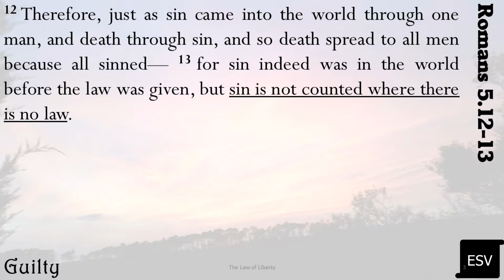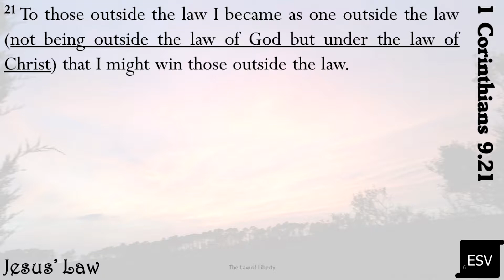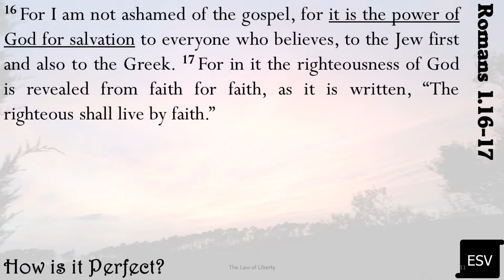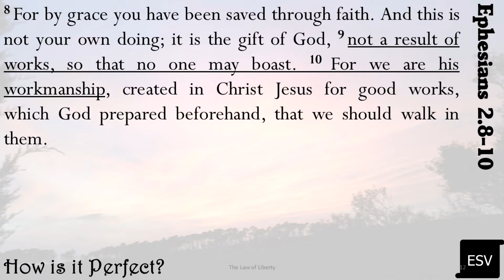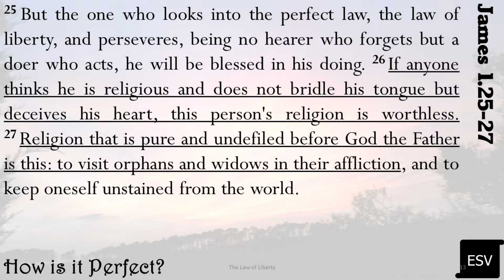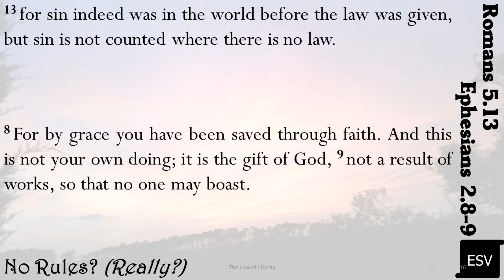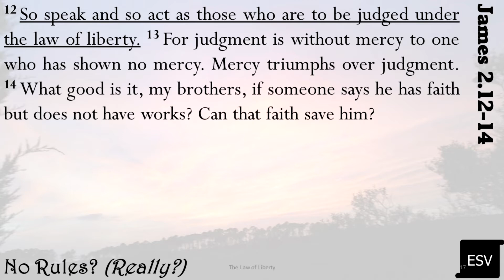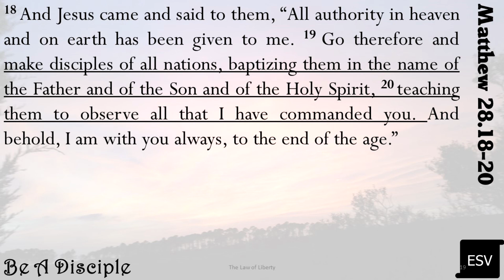The Law of Liberty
But the one who looks into the perfect law, the law of liberty, and perseveres, being no hearer who forgets but a doer who acts, he will be blessed in his doing. (James 1.25)
This lesson focuses on being saved by Grace. As Christians we are supposed to be more like God. We do not focus on the rules, the letter of the law, but mercy, grace, compassion.
Also in this sermon is the ugly worm and butterfly analogy.

Originally preached to the Saints of the Poor Fork Church of Christ on the morning of September 8, 2019.

I pray you have found what you are looking for as you've searched for a video like this one. Have a great day! I'm just a member of a Church of Christ and on occasion I get the opportunity to preach. These are the recordings of them, and maybe more.